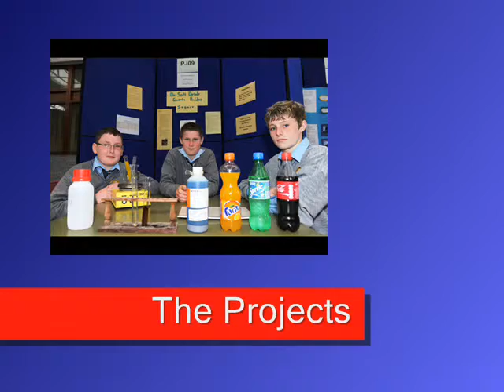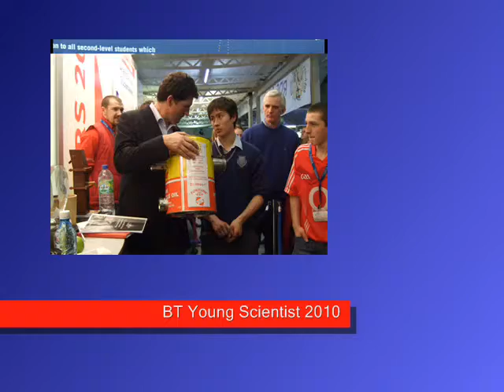SciFest 2010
A selection of photographs of SciFest 2010 @CIT